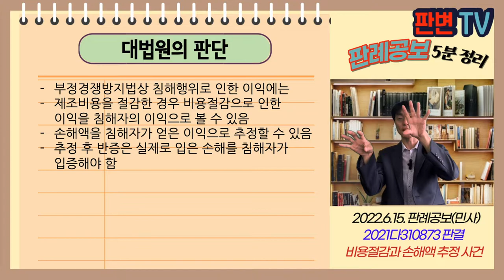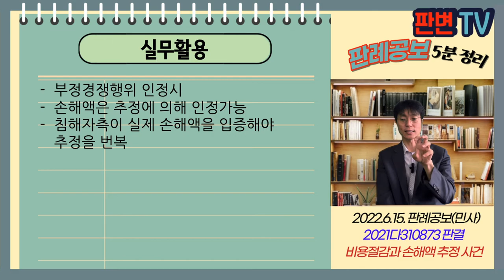비용절감과 손해추정 사건 [22.6.15.자 판례공보(민사)]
비용절감과 손해추정 사건
별 3개

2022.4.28. 선고 2021다310873 판결
부정경쟁행위금지청구등의소

원고 피해회사
피고 경쟁회사(상고인)

상고기각

원고는 13.7월 상당한 투자와 노력으로 이 사건 구동장치를 독자 개발
피고는 원고의 구동장치를 구입하여 리프터 완제품 등을 제작하여 판매
원고는 피고에게 안전인증 서면심사용 도면을 제공
피고는 도면을 중국 업체에 제공하여 이를 수입하여 완제품을 제작 판매
피고는 부정행위 금지 청구 및 손배 청구함

침해가 받은 이익에 구입비용 절감이익이 포함되나
부정경쟁방지법상 손해추정시, 이에 관한 입증책임

부정경쟁방지법상 침해행위로 인한 이익에는
제조비용을 절감한 경우 비용절감으로 인한 이익을 침해자의 이익으로 볼 수 있음
손해액을 침해자가 얻은 이익으로 추정할 수 있음
추정 후 반증은 실제로 입은 손해를 침해자가 입증해야 함

실무활용
부정경쟁행위 인정시
손해액은 추정에 의해 인정가능
침해자측이 실제 손해액을 입증해야 추정을 번복